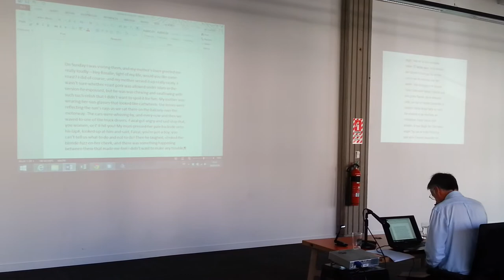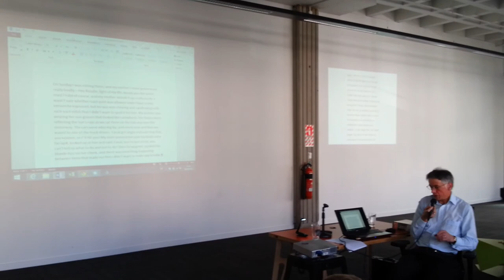NZTC International - John Jamieson Transparent Translator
The art of translation - As readers we are not always aware of what a long journey the words of a translated text have made, to end up as a whole new book in our hands. We do not consider the effort a translator has had to make to transfer an author’s universe from one language into another. How translators manage to find the special voice of a text? How do they know what to leave out and what to add?

To celebrate St Jeromes Day, the Goethe-Institu along with the New Zealand Translation Centre and Victoria University recently hosted the first of a world wide event at the National Library of New Zealand, initiated by Weltlesebühne, an association of literary translators from the German speaking region.

Watch NZTC translators Dr. John Jamieson and Ian Cormack translate a short story by German author Maike Wetzel into first English and then Te Reo Maori.